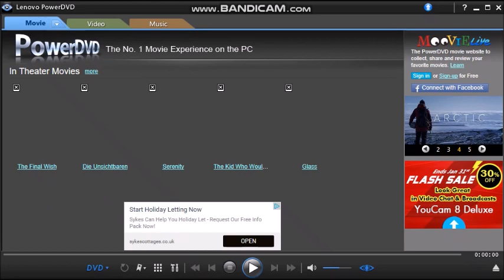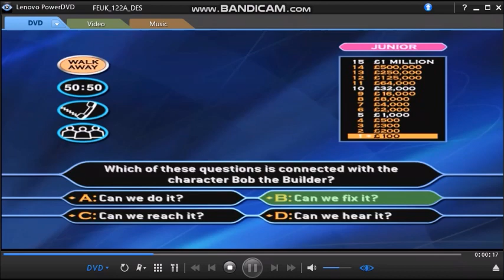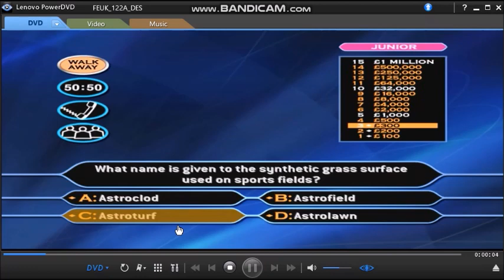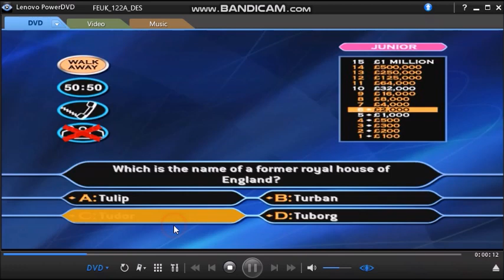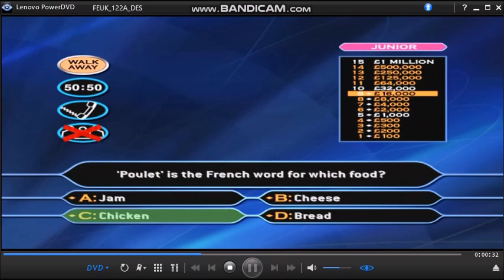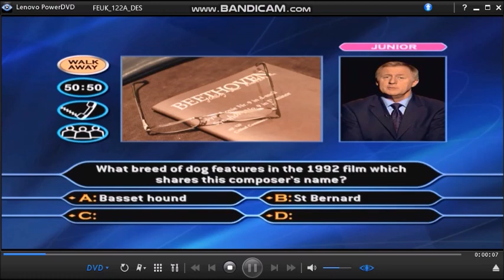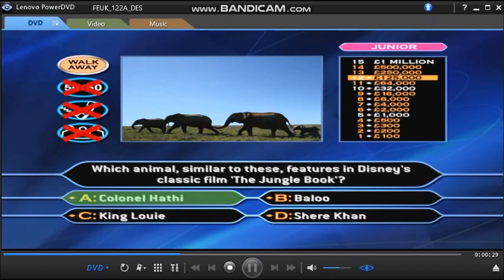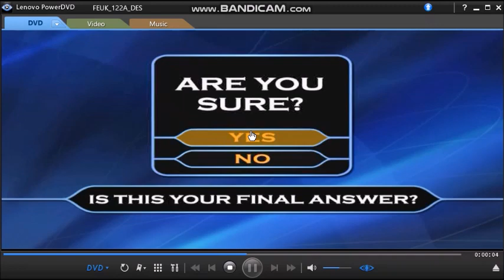WWTBAM Family Picture Edition DVD Gameplay #10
Hello and welcome to Who Wants To Be A Millionaire? Family Picture Edition. The show you can answer 15 questions to reach the million, for the first time ever on this exclusive DVD, choose the difficulty level by choosing the Adult or Junior questions, and also there are picture questions too. Just beware, the viewers competition is closed!